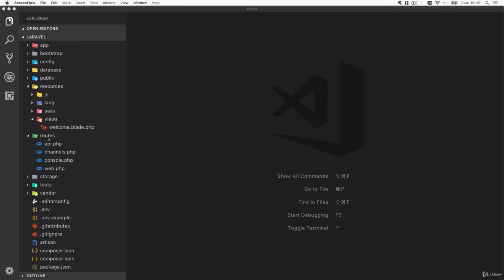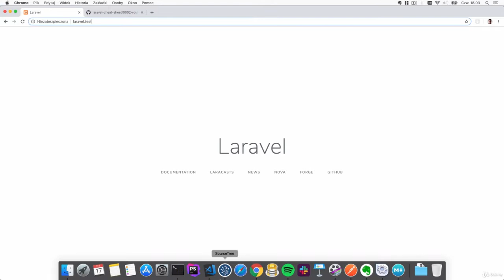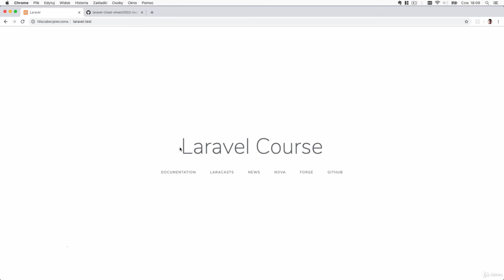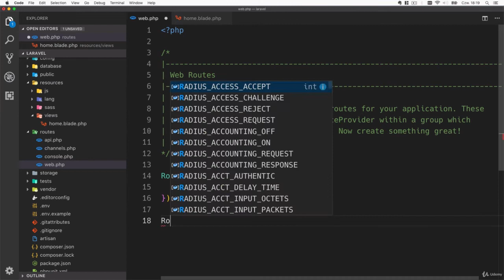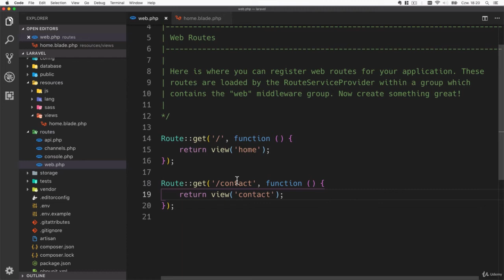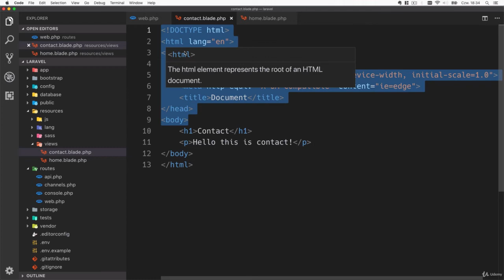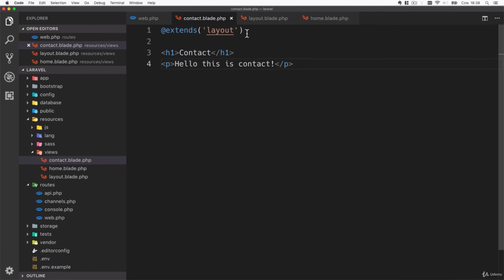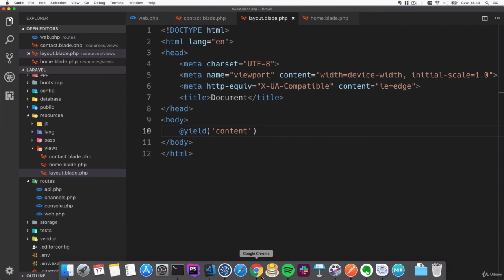Laravel routes, views & layouts - Laravel Tutorial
Laravel routes, views & layouts is a free tutorial by Piotr Jura from Laravel course
Link to this course(Special Discount):
This is the best Laravel Course
Course summary:
Master Eloquent, Controllers, Views and all the basics
Advanced features like Queues, Polymorphic relationships, Service Container
Learn all the theory while building a real application as you progress!
Setting up PHP with Apache on Windows and Mac
How to use Visual Studio Code effectively
Creating APIs, serializing data, API resources and API testing
Routes and Controllers
Laravel Tinker - command line playground to Laravel
Blade templates
Blade componenets
Creating Forms, CSRF tokens
One to One, One to Many, Many to Many relationships
Polymorphic relationships
Testing
Local and Global Eloquent Query Scopes
Database migrations
Database seeding and factories
Authentication (Guard)
Authorization (Policies and Gates)
Authorization
Caching
How to use queues
Files and file uploads
How to send e-mails
Localization
Services, Service Container, Contracts and Facades
Using Traits in Laravel - SoftDeletes and creating your own!
English [Auto]
After finishing the previous lecturer you should be able to go to this address H larval to test and that's the default page of a lot of the framework. Now let's open the Visual Studio code and open our larval project inside it so press that open folder and locate the lot of a folder in which you have created the brand new level project. Now the roots for our application can be found inside the roots folder. Web BHP files so let's open it you can see that the larval already created one route for us and the way we define routes is by using the static methods of the route object. Some note that you didn't have to add that I use statement for this route object and this is because this file does not leave on its own it is being included inside larval. I will show you later where. So you don't really have to worry about that and this object has a couple of useful methods and they correspond to the HDP verbs. So the default is the get but you can also use post or puff put or delete or any other HDTV verb out there. So get is typically used on the web to just fetch the data and the parameters of this static get method first is there address or the you url. So you see that there is only slash so it is for the main page and the second parameter is the closure. The closure is a function without a name. So that's on that's the function that only lives in this context. So what I mean is you cannot call this function from any other place it is being defined here and immediately called and how that works is for this route you have to call this function and it has to return some content and everything that this function will return is being rendered. Now you see that it has a return statement and it also calls a magic function called The View. So this is not a pitch be built in function. It's a function that comes from larval framework and it is one of the so-called helper functions will get to the helper functions later. For now you should just know that the view function responsibility is to find a template and templates are defined inside the resources views folder. So it tries to render a welcome template and you can see here on the left that there is a welcome dart blade that BHP file so you won't have to add this suffix to the Template name just a template name is enough. So let's open this template right now and the blade. BHP means that we'll be using of blade templating engine and it contains a lot of useful stuff to make composing templates easier. So that's the default template that is being created for us bi lateral will. We will not go into details of what's inside here that would be too much for now. But now let's just make a simple change and change the Lavell to larval course save the changes and now when you will go to the browser and refresh you can immediately see the change content. Now before we move even further I'd like you to know that I've prepared a repository on GitHub called larval cheat sheet and the link is included in this lecture and you can see all the options and code that we'll be using in this lecture and all the other lectures and you can easily find how to do a certain thing on this repository repositories. So I invite you to check it out. OK so let's go back to the visual studio code. And as I said everything what you will return from this function will be rendered. So if we comment out this view and just return the number you can also see that this number is displayed. So this function should return. Anything that should be displayed back to the user. So l